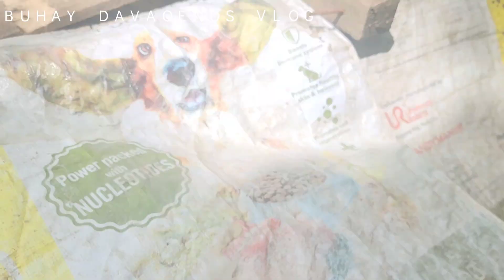PURE SHAMO AT IBA PA...